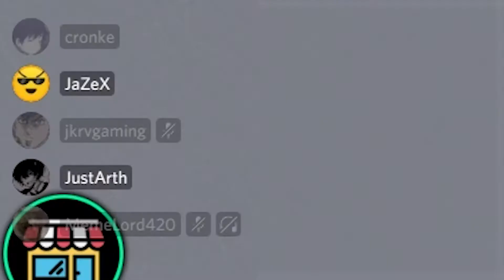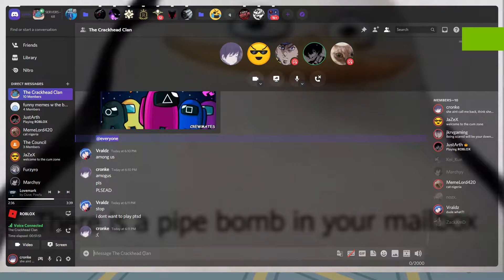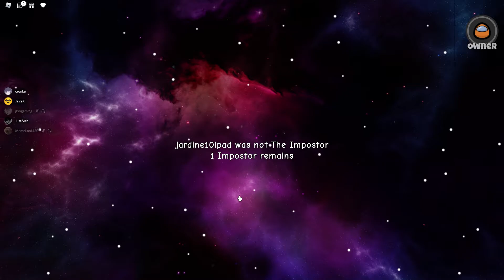The Best Among Us Video (Roblox) (Among Us)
just why

Powfu - mindurmanners (ft. Rxseboy)